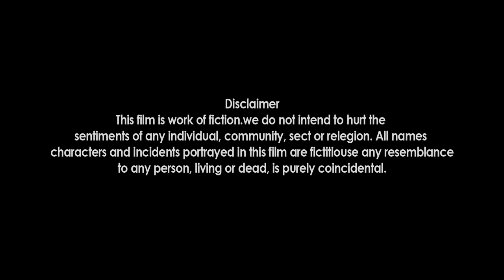अधबैसे माया - हाकिमको स्वास्नी ठेकदारको बेडमा Nepali Short film half young love Ft.Saru/ 2022/2078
अधबैसे माया - हाकिमको स्वास्नी ठेकदारको बेडमा Nepali Short film half young love Ft.Saru/Narayan/Prem 2022/2078

Welcome to our Nepali short film, "अधबैसे माया - हाकिमको स्वास्नी ठेकदारको बेडमा" (Half Young Love - Love in the Landlord's Bed), an engaging and emotional journey that explores the complexities of love, youth, and family.

In this captivating Nepali romantic drama, we follow the lives of Saru, Narayan, and Prem, as they navigate the challenges of youthful love and the expectations of their families. Join us on this heartfelt adventure as we dive into their world of emotions, choices, and the intricate dynamics of relationships.

With powerful performances by Saru, Narayan, and Prem, this short film delves into the themes of young love, family bonds, and the choices that shape our lives. Through their journey, we aim to capture the essence of Nepali cinema in 2022 and offer a compelling narrative that resonates with viewers of all ages.

यो नेपाली छोटो चलचित्रले नेपालका समाजमा गोप्यरुपमा घट्ने घटनाको चित्रण गरेको छ। यस्ता घटनाहरुले धेरैको पारिवारिक समस्या ल्याएको हुदा समाजका यस्ता घटनामा मुछिएको पात्रहरुलाइ  उच्च सजक गरौनको निम्ति यो छोटो चलचित्रले  महत्वपूर्ण भूमिका खेल्ने छ।  यो घटना र पात्रहरु नितान्त काल्पनिक हो यसलाई सकारात्मक नजर बात हेरिदिनु होला धन्यबाद।
.IN ENGLISH.
This Nepali short film depicts an incident that happens secretly in the society of Nepal. Since such incidents have brought many family problems, this short film will play an important role in making the characters involved in such incidents highly aware of the society. This incident and the characters are very fictional. Please take a positive look at it. Thank you.

► Movie : || अधबैसे माया ||
► Artist : Prem Dudhraj/Narayan Khati/Saru Shrestha/Haygen Budha magar/Sampurna Sunar
► Editor : Khum/Bishnu
► Concept : Khum Cine Addic
► Camera : Bishnu Nirakar
► Director : Khum Cine Addic
► Post Production : D Nepal
► Producer : Dikshanta Movies
Managing Director : Khum Cine Addic
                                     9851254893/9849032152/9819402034